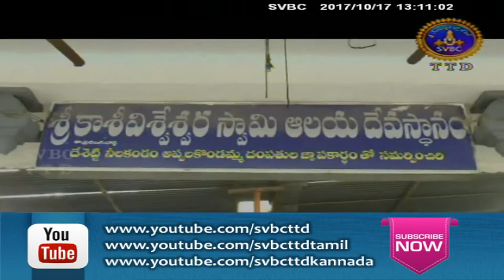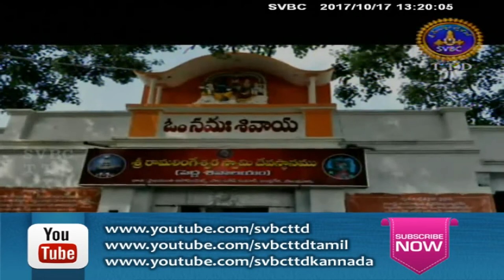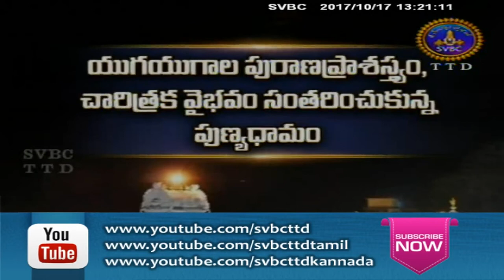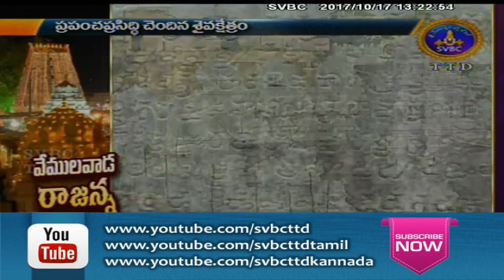Adhyatmika Viseshalu 1pm | 17-10-17 | SVBC TTD